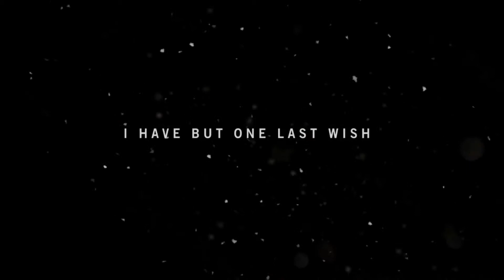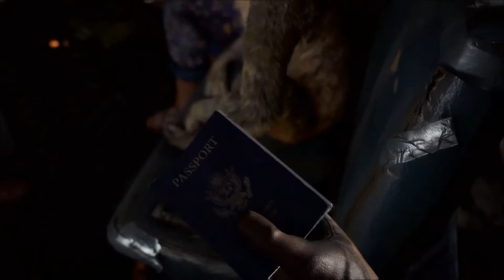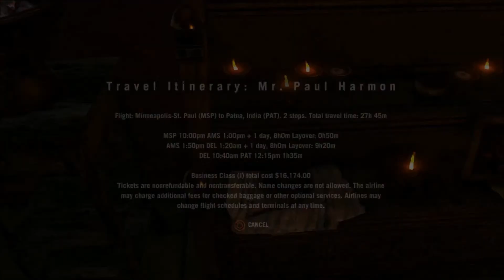Far Cry 4 (PS4) Playthrough with Chaos part 1: Subtitles?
Thankfully it was easy to fix after those first few cutscenes.